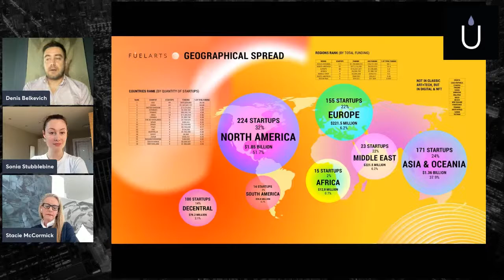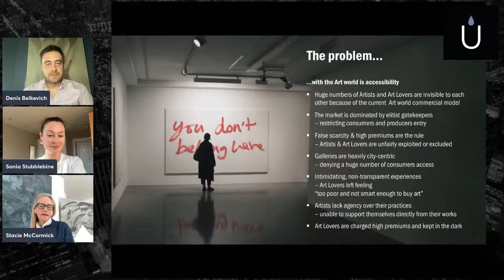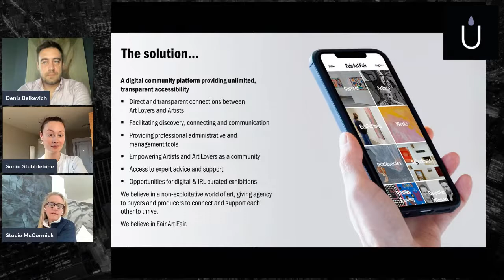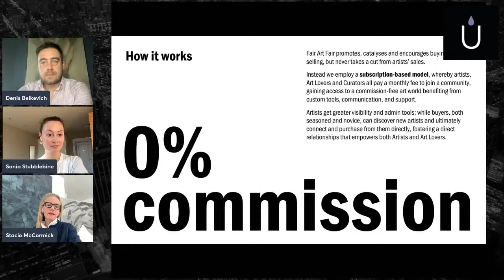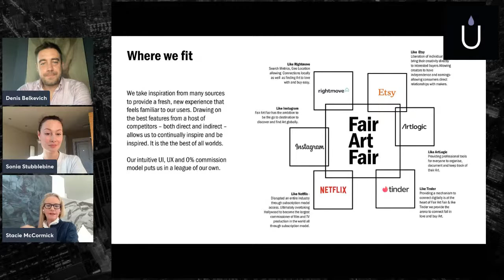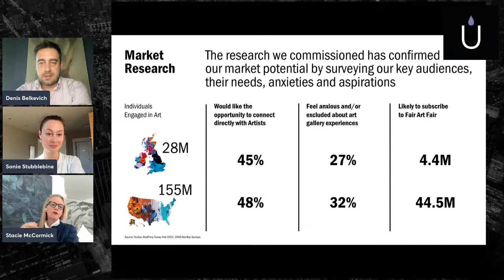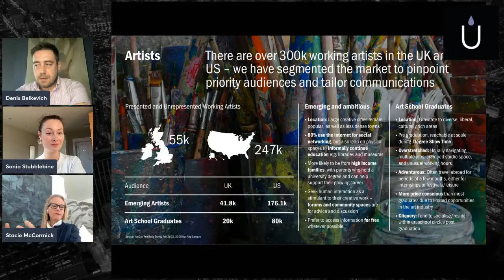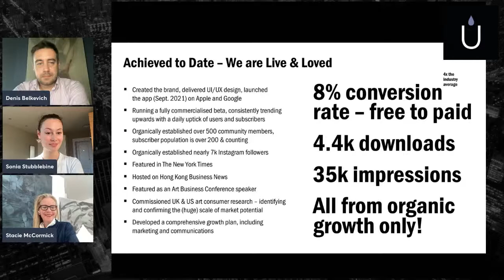UK ART+TECH SCENE. FairArtFair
The webinar will take place online on April 14th, 11 AM EST.

The following questions will be discussed:
• Unit 1 Gallery in London
• The history of creation of FairArtFair
• FairArtFair mission
• What is pioneering about FairArtFair?
• Perspective on NFT and Digital Art Market
• What kind of initiatives will make today’s Art Market a better place?

Our invited guest:
Stacie McCormick is a US born, UK based multi-disciplined artist. She holds a Masters degree in Fine Art and exhibits internationally. She is the Director and Founder of artist-led Unit 1 Gallery | Workshop, an Arts Council England supported organisation, providing exceptional opportunities for artists and the public through their ambitious programming. Since 2015 they delivered more than 40 exhibitions with over 185 artists and curators, establishing a growing community of over 300 artists to date. McCormick is also the visionary mind behind the new art world app FairArtFair.

The regular speakers:
⁃ Denis Belkevich - art economist and visiting lecturer at Sotheby's Institute of Art (New York), external consultant of Deloitte CIS in Art & Finance, General Partner of Fuelarts - the first dedicated ArtTech & NFT startup accelerator
- Sonia Stubblebine
Art Historian with specialization in Art Management and Art & Finance. Fuelarts’ manager and interpreter.